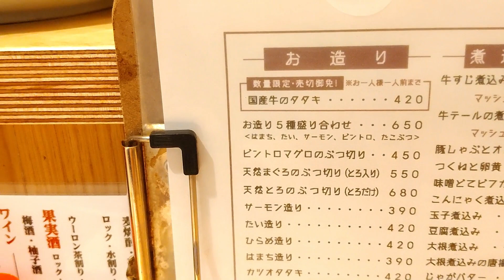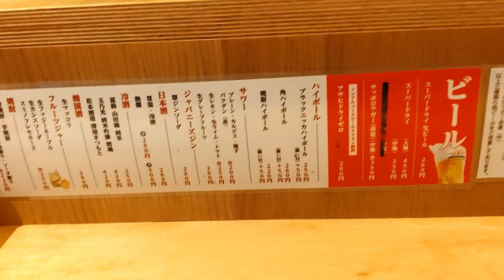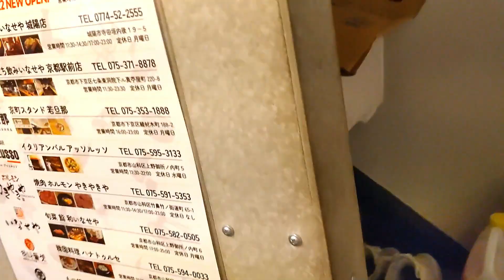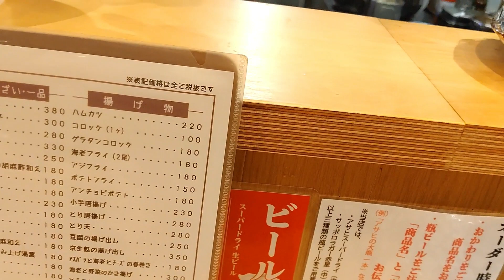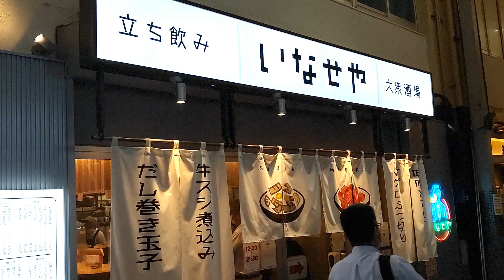【激安の造り盛合せ＆海老フライが美味すぎる店 京橋】いなせや INASEYA sashimi sushi fried shurimp horumonyaki streetfood japan せんべろ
☆いなせや京橋店（INASEYA kyobashiten）☆

煮込み豆腐(stewed tofu）￥150
お造り盛り合わせ(sashimi assortment)￥650
エビフライ(fried shrimp）￥180
アジフライ (fried mackerel)￥180
コロッケ（croquette）￥100
生ビール(draft beer)￥280

JR京橋駅の駅前にあり、非常に便利で行きやすいです。
メニューが多すぎて迷うほどありますｗｗｗ
お造り盛り合わせもフライ物も新鮮で美味かったです
親切なマスターと楽しいお客さんがあなたをお待ちしております
located in front of JR kyobashi station,it is very convenient and easy to reach
there are too many menus
the sashimi platter and assorted fries were delicious!!
kind masters and delighful guests are waiting for you

住所（address）
大阪市都島区東野田町3-5-19
osakashi,miyakojimaku,higashinodacyou,3-5-19

12：00～21:00

☆関連動画(related video)☆彡
☆再生リスト(play list)☆彡